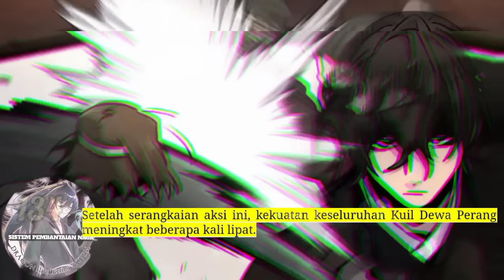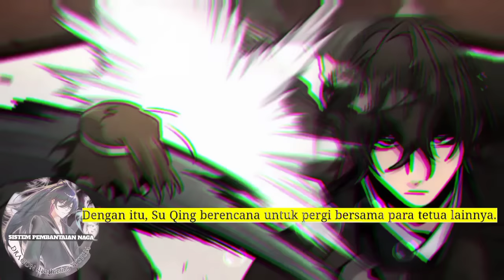Sistem P3mb4nt4i4n Naga season 134